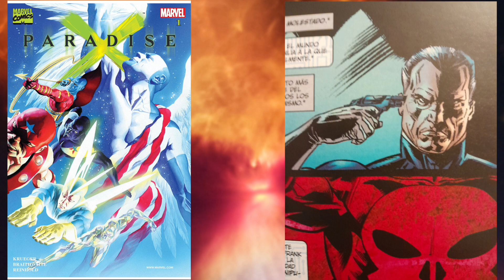Paradise X: Steve Rogers Rebels Against Captain Marvel Using The Punisher